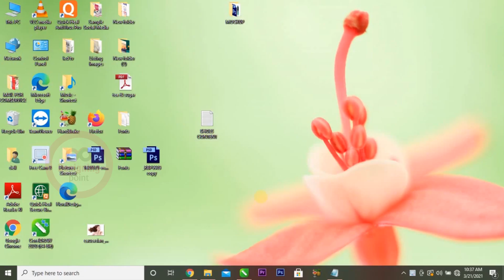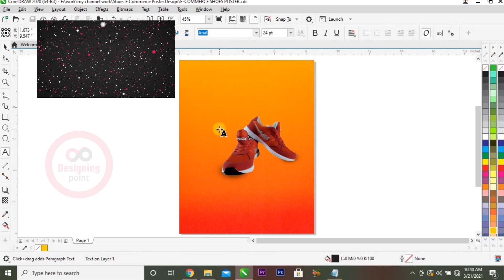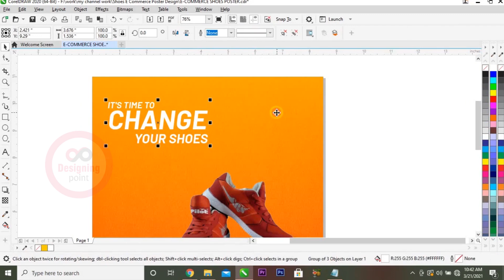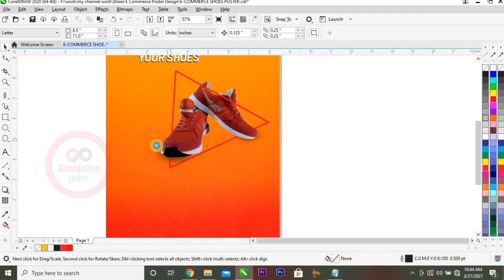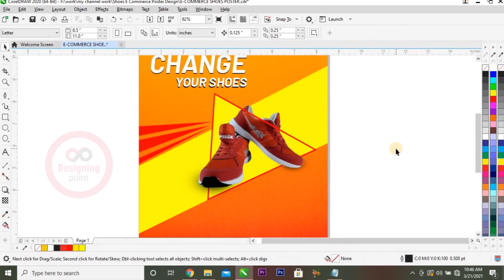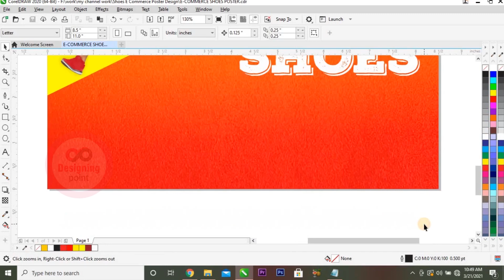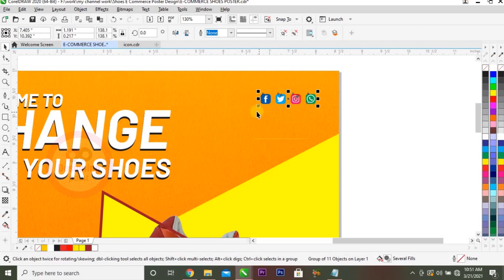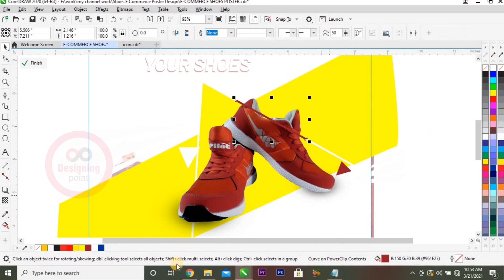E Commerce Shoes Poster Design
Hello friends now I am going to show you in this video how to make e-commerce poster design. This poster is shoe poster design.